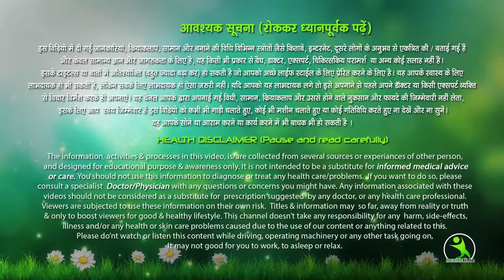हफ्ते में कम से कम 5 किलो घटा लोगे यदि मेरे बताये अनुसार खाओगे तो #100% Guaranty के साथ | Diet Plan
#5 kg weight loss Rapid​ weight loss motapa​ ghatane ka diet​ plan

7 दिन में 7 किलो मोटापा और पेट की चर्बी तेजी से कम करने का उपाय | कमर और पेट कम करने के उपाय.. Pet ki Charbi kam karne ka behtareen Upay . 7 Days Mein Aasani Se 7 Kilo vajan kam kare .
well if u have following questionts then this video is for u This video is about 5 SIMPLE AND EASY WEIGHT LOSS TIPS in HINDI which you must know if you want to LOSE WEIGHT FAST. In this video, I have talked about calorie counting, eating good calories, eating protein rich diet, improving metabolism, avoiding sugar and role of exercise in weight loss.
पेट की चर्बी कैसे कम करें, पेट कम कैसे करे, pet kam karne ke upay in hindi, motapa kam karne ke liye gharelu upay in hindi,motapa kaise ghataye in hindi, पेट का मोटापा कम करने के उपाय, पेट की चर्बी कैसे घटाए, मोटापा घटाने के घरेलू उपाय, मोटापा कम करने के घरेलू उपाय, पेट कम करने के घरेलू उपाय , वजन कम करने के उपाय ,
pet ghatane ke upay ,
pet kam karne ka , wazan kam karna , vajan kam karne ka tarika , weight kam karne ke gharelu nuskhe ,

7 दिन में 7 किलो मोटापा और पेट की चर्बी तेजी से कम करने का उपाय , कमर और पेट कम करने के उपाय ,
per kam karne ke upay ,
पेट की चर्बी और वजन काम करने का अचूक उपाय ,
7 din me 7 kilo vajan kam kare ,
पेट (Stomach/Belly Fat) कम करने के लिए 30 दिनों में अपने वजन और पेट की चर्बी को कम करें | How to Reduce your Weight & Belly Fat in 30 Days | Health Time Belly Fat Remove Exercise how to lose weight in a month,

हेल्थ टिप्स इन हिंदी ,
health tips ,
teju sawarni ,
health time ,
diet plan ,
to lose weight ,